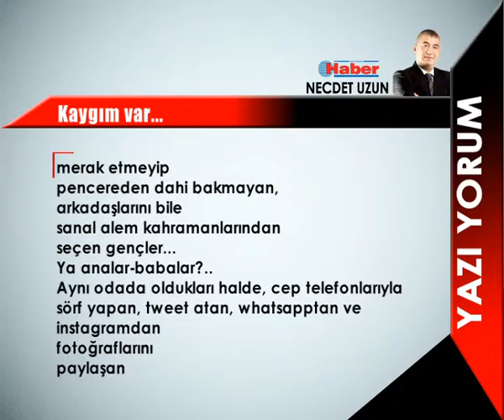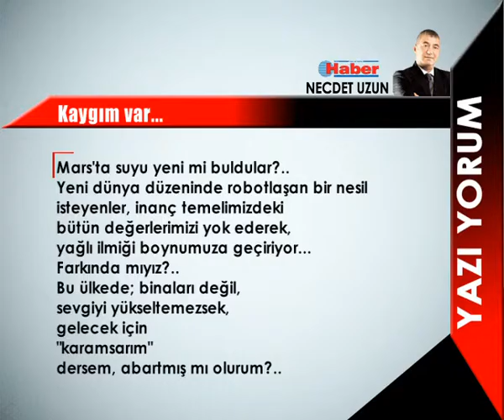NECDET UZUN YAZDI: Kaygım var... 2 Ekim 2015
"Doğru olan nedir, yanlış hangisidir?" aklımız karışmış vaziyette... Dün "iyi" denilene bugün "kötü" demenin oynaklığı bir meziyet sanki...